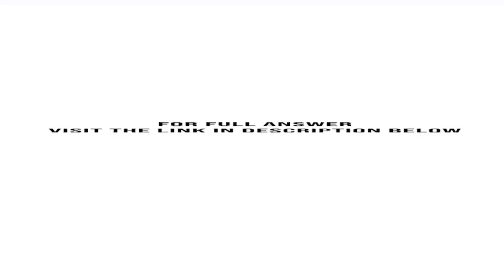Imagine you are a member of the team at the investors reviewing the viability of the Zopa busines...